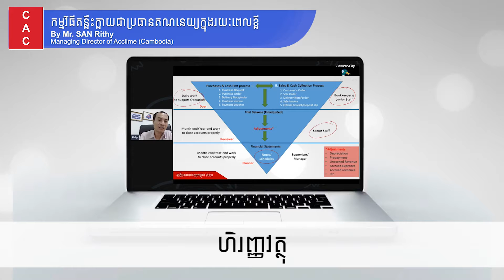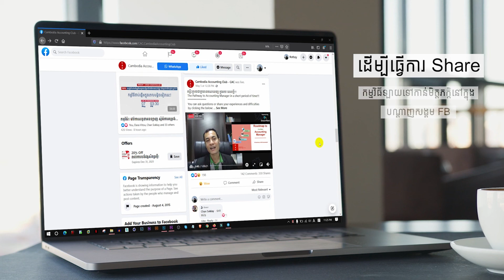CAC FB LIVE WEEK #6 | EP. 06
សំនួរ៖ ចាសសួស្តីលោកគ្រូក្នុងគ្រុបនេះមានមេរៀនឬការបង្រៀនពីគណនេយ្យពន្ធទេ?